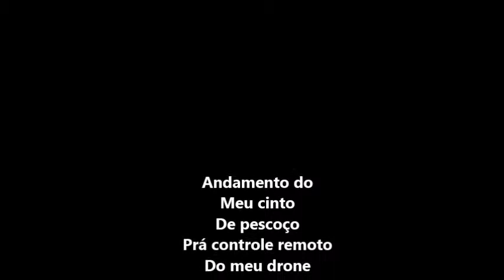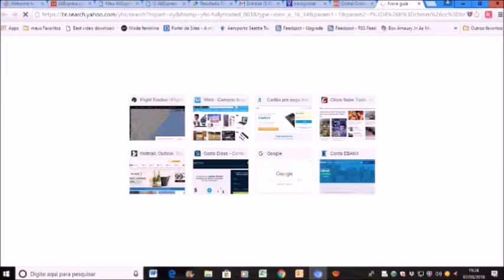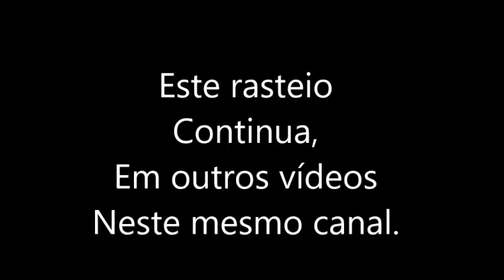Rasteio do cinto prá controle remoto do meu drone-Parte4--07/03/2018